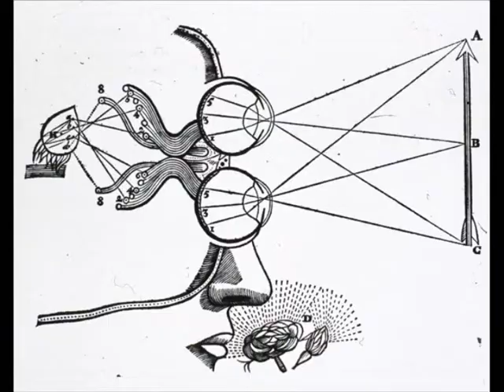INTERLUDIUM ‡ LUCIFER AND ANITA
MMXI